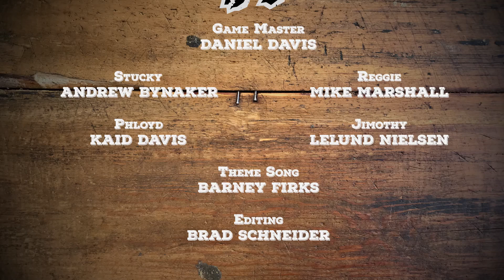Monster Rangers RPG Episode 20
The Monster Rangers RPG game is using Fate Core, set in the Monster Rangers Universe of OBSCURIA. (Pulp + Scouts + Monsters).
Our game is set in 1913, outside of Flagstave, Arizona.